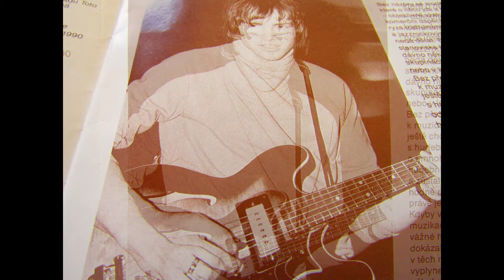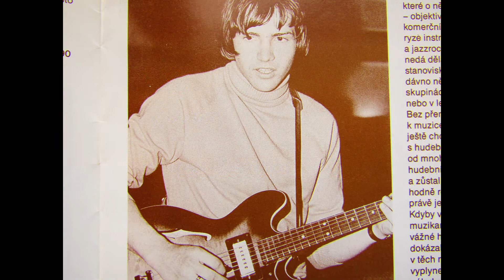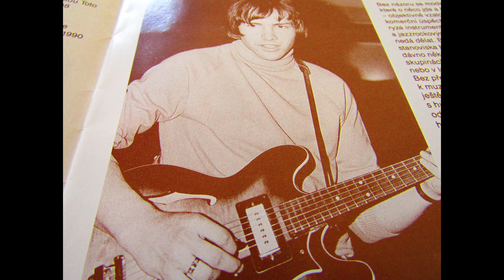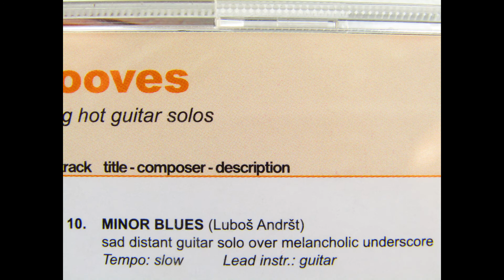Minor Blues Luboš Andršt Distant Guitar Solo.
Over Melancholic Underscore tempo slow. Luboš Andršt: solo el. guitar Fender Stratocaster red E.C. Wimpy Tichota: bassguitar, Pavel Razím: drums. Blues Grooves Pure Electric Blues CZA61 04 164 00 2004. Foto: Zdeněk Andršt.mp4